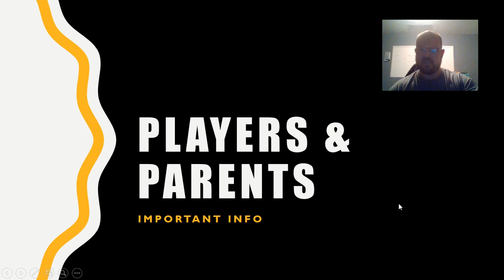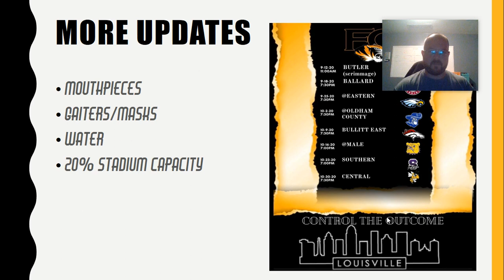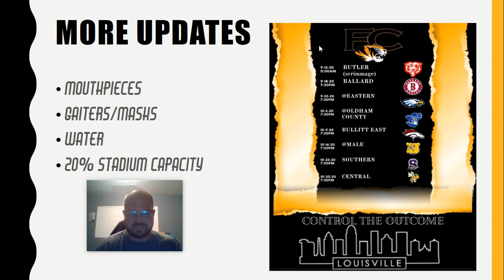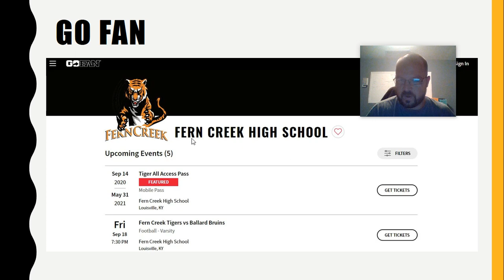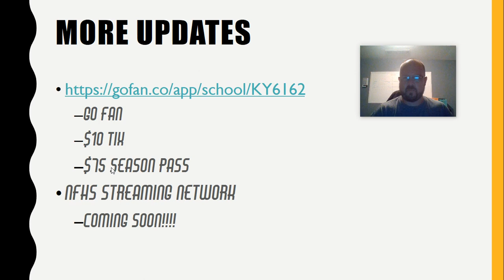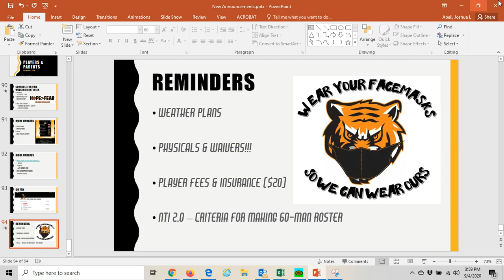Quick Friday Notes and Reminders 9/4/20